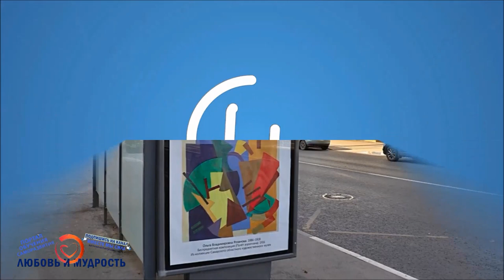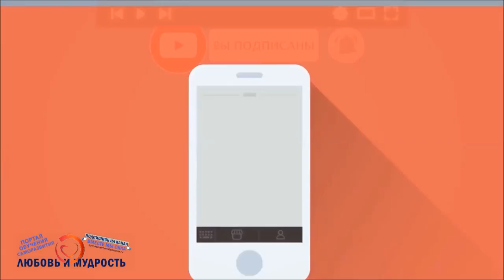Как вести себя во время грозы и молнии. Правила поведения при грозе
Друзья сегодня поговорим о том, как вести себя во время грозы и молнии. О правилах поведения при грозе и молнии, куда безопаснее всего прятаться во время грозы, что делать во время молнии и подобном. Ну и конечно, чаще заходите на наш портал саморазвития и смотрите и другие видео, многие из которых могут спасти вам жизнь, или как минимум сделать более мудрыми и успешными. А также целый плейлист видео о саморазвитии на нашем канале
Тайм код: Оглавление и навигация по видео (пока еще готовим и будем рады если поможете)

А для тех, кто хочет перечитать и ознакомится с содержанием данного видео внимательнее, то печатную, вернее текстовую версию вы можете найти на нашем официальном сайте по ссылке
Также если вы больше любите читать, то на сайте находятся многие сотни и даже тысячи других интересных и полезных авторских статей от команды нашего видеоканала и сайта.

Кроме того друзья мы если честно нуждаемся и в вашей помощи и поддержке, так как на благо всем людям всерьез делаем самый большой образовательный и познавательный канал на русскоязычном ютубе с самой большой командой более 100 человек авторов, редакторов, дикторов и монтажеров, что невероятно трудо и материально затратно..

Ну а на этом всё, пишите вопросы и дополнения к видео, мы стараемся регулярно читать и отвечать на все комментарии. Все контакты по любым вопросам в шапке и описании канала. Всем всех Благ, Мудрости, Любви и Добра.